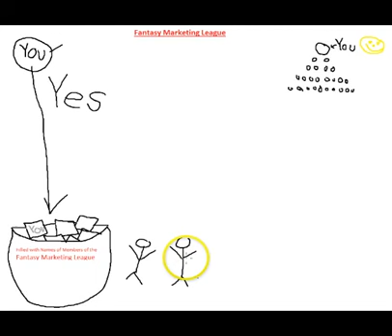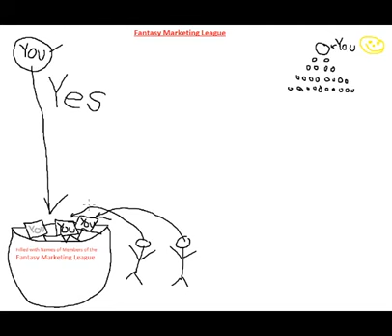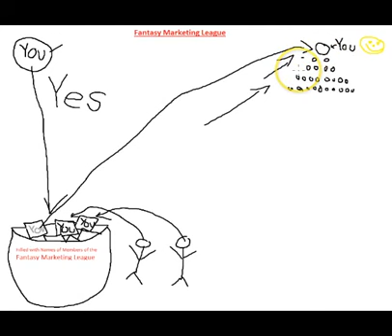What Is The Fantasy Marketing League And How Does It Work?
Discover how you can literally be on the top and have hundreds of people placed into your downline INSTANTLY and making money right from the start!